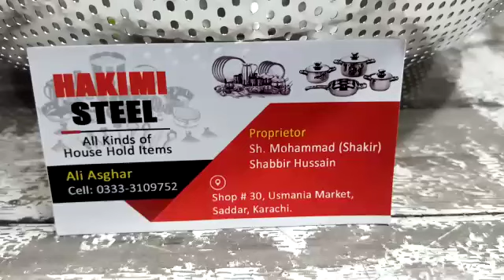HAKIMI STEEL chawal chhanni steel crockery strainer hotel export wholesale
Served by: HAKIMI STEEL
OUR SHOP IS IN BOHRA BAZAR
ALL KINDS OF HOUSEHOLD AVAILABLE

 our shop is in bohra bazar sadar karachi shop 30 and 15 usmania market gali